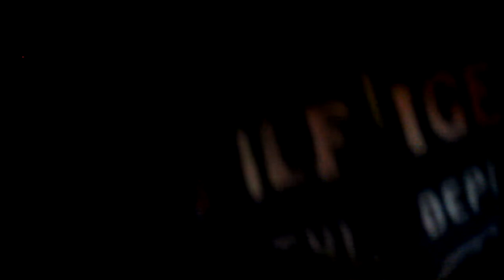FAMILY ADVENTURE TO CRIPS (DANGEROUS!) OVERNIGHT CHALLENGE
Be sure to follow our Instagrams!